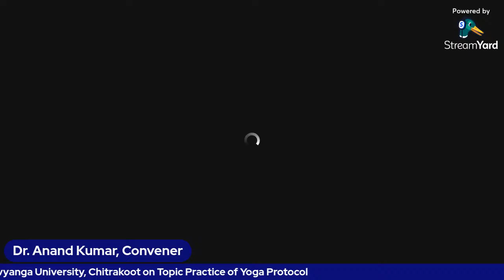Session: Lecture & Yoga Practices||Date: 21th June 2021||Time: 8:15 AM To 9:15 AM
Speaker:
Acharya Ram Chandra Das, Private Secretary, Hon’ble Chancellor of Jagadguru Rambhadracharya Divyanga University, Chitrakoot

Yogacharya Jitendra Pratap Singh, Yoga Instructor, Department of Yoga, Jagadguru Rambhadracharya Divyanga University, Chitrakoot